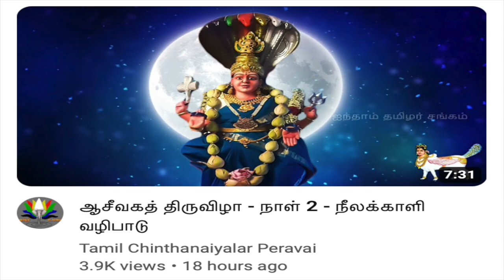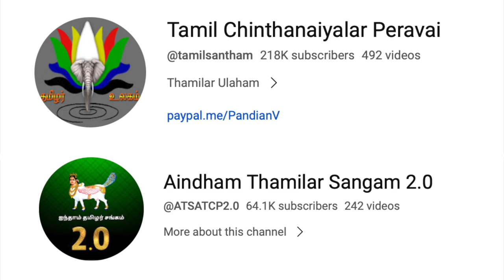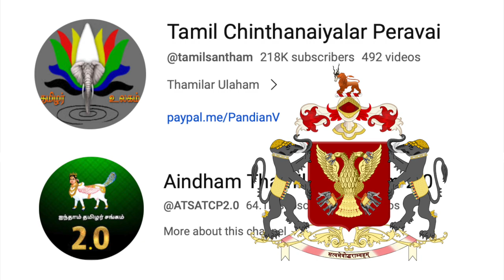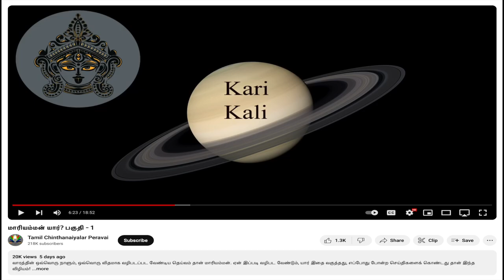மைசூர் அரச குடும்பத்திற்கும் இவர்களுக்கும் என்ன தொடர்பு? - TCP & ATS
UPI  : kathirka369@okaxis
Paytm : m.kathiravaraj@paytm